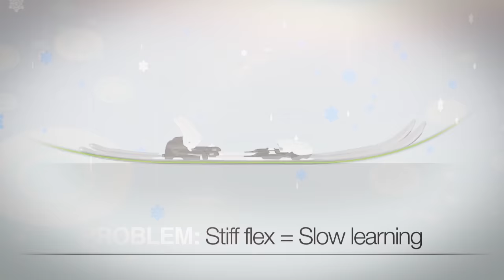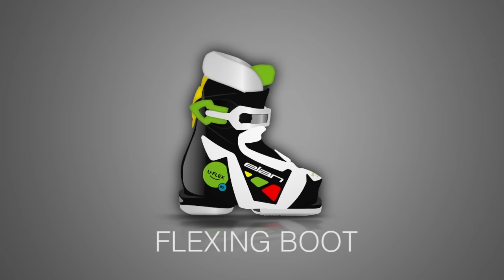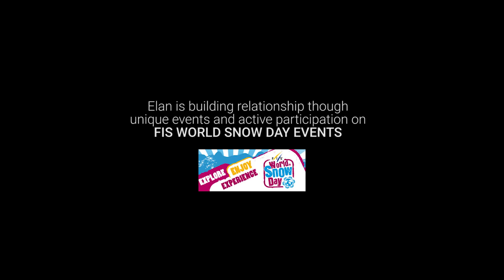U-Flex Technology Experience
Elan has just increased the fun factor for skier kids by 250%! Our exclusive U-Flex technology makes the ski 25% more flexible than the industry standard, allowing mini-skiers to carve turns as well as their parents. Elan offers a complete package of skis and boots that both feature U-Flex technology and provide the best possible performance combination for young skiers.